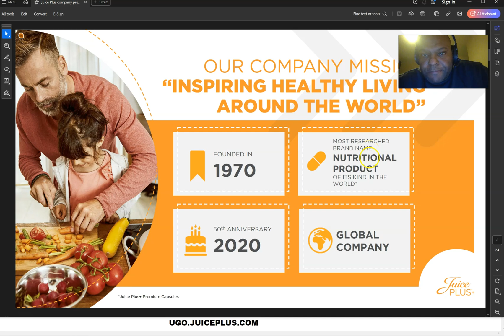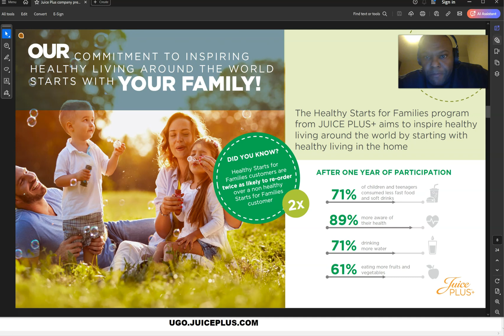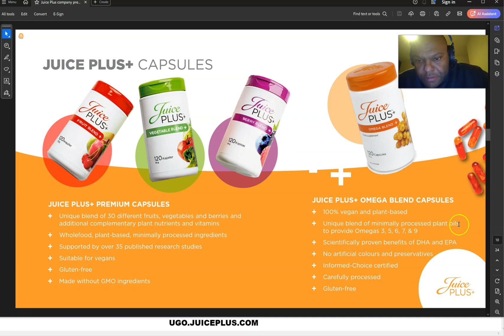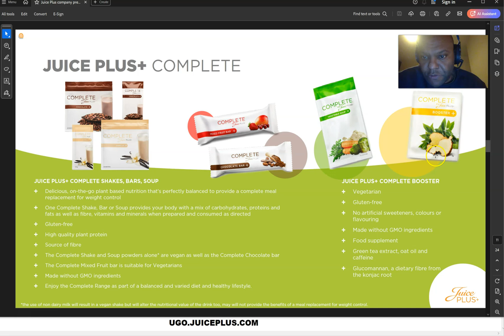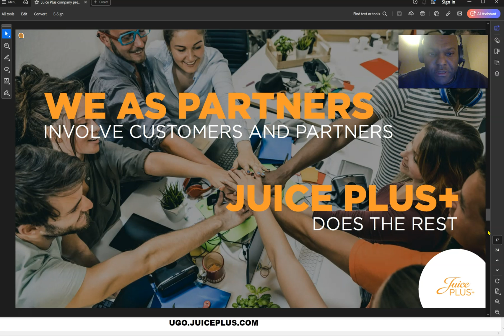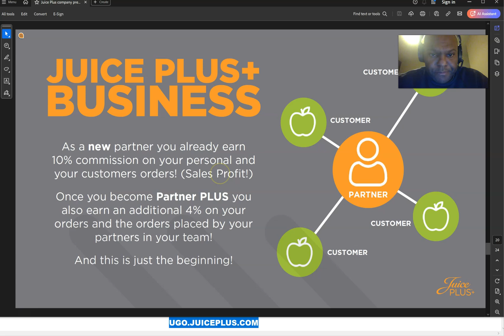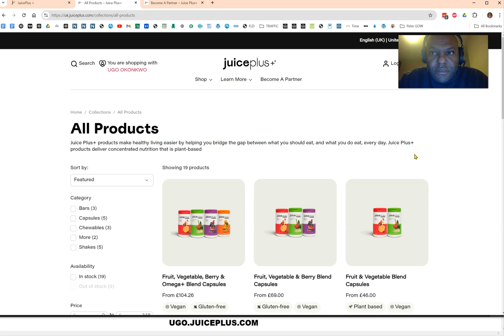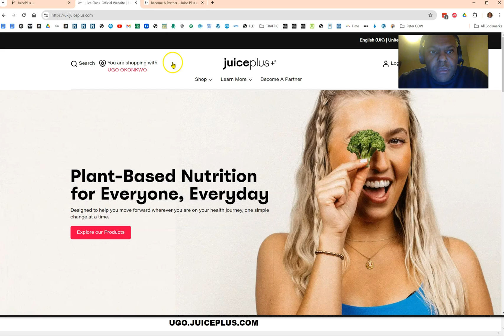Start Your Juice Plus Business Earn Income from Home with Nutritional Supplements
Looking to make extra income while promoting healthy living? Juice Plus offers a simple yet effective business model that allows you to sell premium fruit and vegetable supplements. In this video, I’ll show you how to get started as a Juice Plus distributor, the earning potential, and the incredible benefits of these whole-food products. If you’re interested in wellness and financial rewards, this is the business opportunity for you!

Unlock Your Health and Wealth with Juice Plus!
Welcome to our Juice Plus journey! In this video, we delve into the incredible world of Juice Plus, a leading name in the health and wellness industry. Whether you're interested in our products, exploring a business opportunity, or looking for a side hustle, you’re in the right place.
What is Juice Plus?
Juice Plus was founded over 25 years ago with a mission to inspire healthy living worldwide. Our whole-food-based nutritional supplements are made from real fruits and vegetables, bridging the gap between what you eat and what your body needs. With scientifically backed products, we support your immune system, energy levels, and overall well-being.
Our Product Line:
Fruit and Vegetable Capsules: Each serving contains the nutritional benefits of a variety of fruits and vegetables, providing essential vitamins and minerals in a convenient form.
Protein Shakes: Delicious plant-based protein shakes perfect for meal replacement or a nutritious snack.
Chewables: Tasty treats made from real fruits and vegetables, ideal for both kids and adults.
Whole Food Nutrition: Made from quality ingredients sourced from sustainable farms, ensuring maximum nutritional benefits.
The Juice Plus Opportunity
Are you looking to earn extra income? Juice Plus offers a unique business opportunity for those passionate about health and wellness. As a Juice Plus partner, you can:
Work from Home: Enjoy flexibility and freedom while managing your own hours.
Receive Support: Access extensive training and resources to help you succeed in your business.
Experience Personal Growth: Develop valuable skills in sales and marketing while making a positive impact on others' lives.
Why Choose Juice Plus?
Quality Ingredients: We prioritize high-quality, whole-food ingredients to ensure you receive the best nutrition possible.
Scientific Research: Our commitment to clinical studies validates the health benefits of our products.
Community Support: Join a network of like-minded individuals who share your passion for health and wellness.
Join the Juice Plus Movement!
Ready to take control of your health and financial future? Join our Juice Plus community today! Whether you want to try our products or explore the business opportunity, we’re here to support you every step of the way.
Get Started Now:
Try Our Products: Experience the benefits of whole-food nutrition with our Fruit and Vegetable Capsules, Protein Shakes, or Chewables.
You’ll receive all the guidance you need to thrive.
We’re excited to help you on your journey toward better health and financial rewards!
Join us in the Juice Plus community and take your first step towards a healthier, wealthier life today!